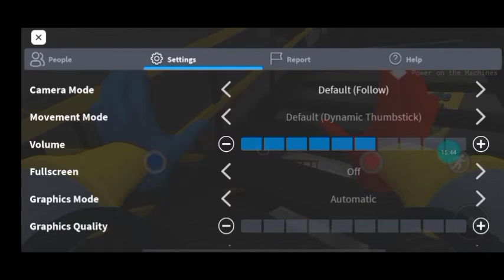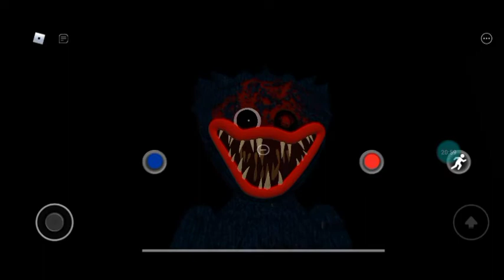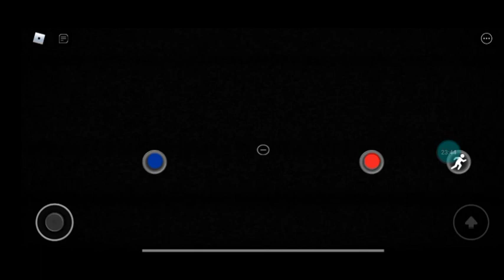Poppy Playtime chapter 1 in Roblox